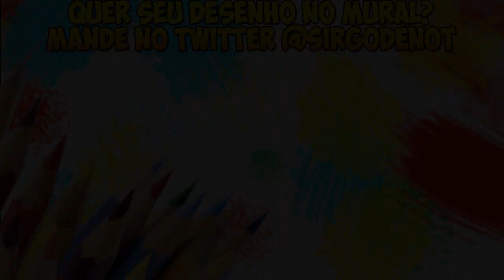Kogama - Guerra de Formigueiros (Feat. Jabuti)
◘Conheça os Galudos ◘